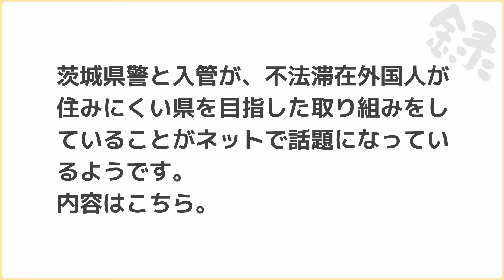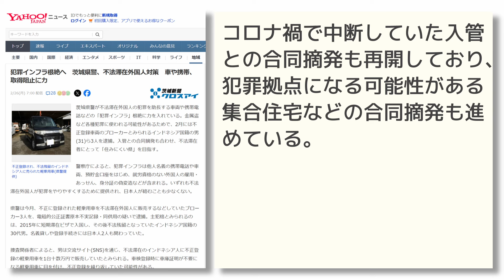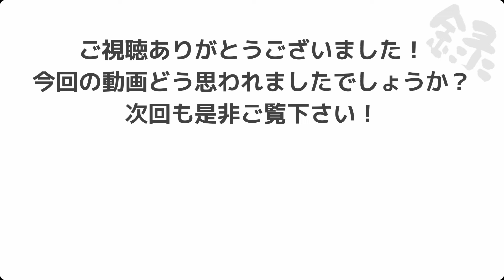【不法滞在外国人摘発】”茨城県警・入管が不法滞在外国人の摘発に本気で挑む”がネットで話題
◇引用出典
👇Yahoo!ニュース（茨城新聞）
犯罪インフラ根絶へ　茨城県警、不法滞在外国人対策　車や携帯、取得阻止に力

◇VOICEVOX
剣崎雌雄・波音リツ・雀松朱司